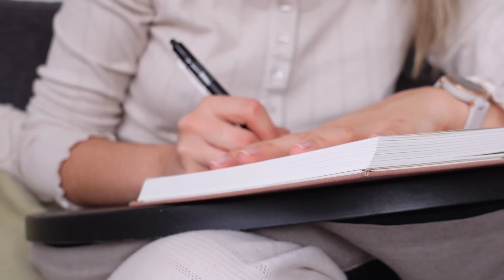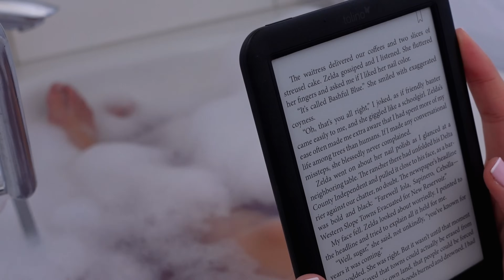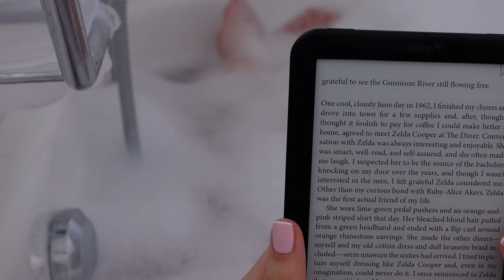Sunday Reset Routine | how to get out of a rut | planning, cleaning & self-care 💕☕️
Join me today on a productive, relaxing reset for the new week. I’ve been in a slump all week but now I’m ready to turn things around and make sure I’ll feel my best again next week. So make yourself a nice hot drink and let’s get ready for the new week together… ✨

x Julia

Chapters:
00:00 Intro
01:20 Planning for the new week
03:03 Workout
04:36 Breakfast
06:25 Cleaning
07:08 Self-care